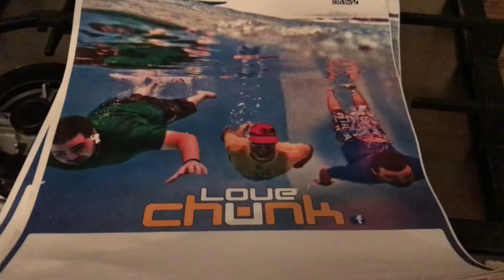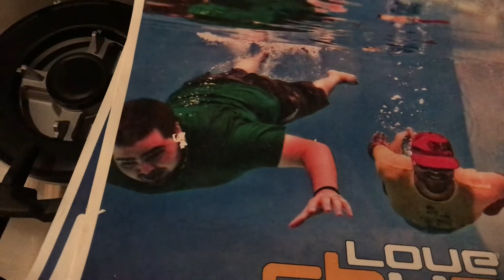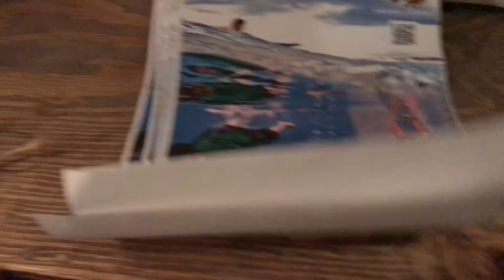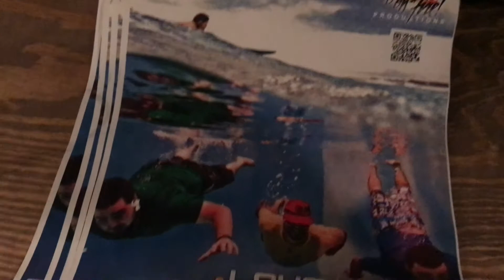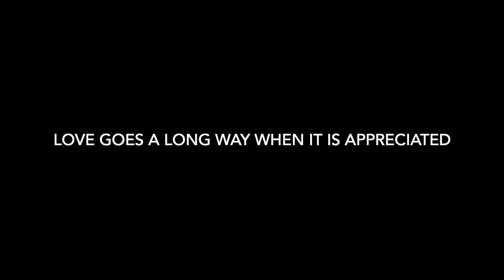video 37 getting settled